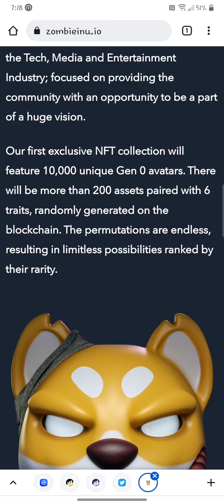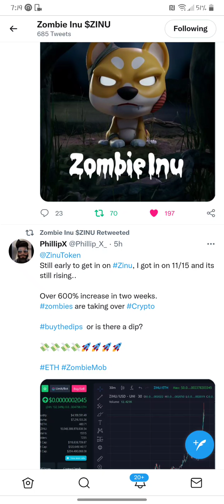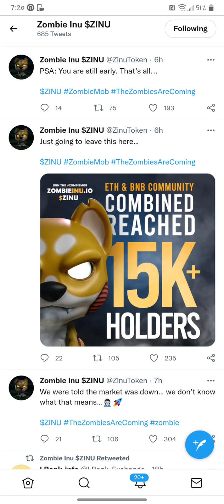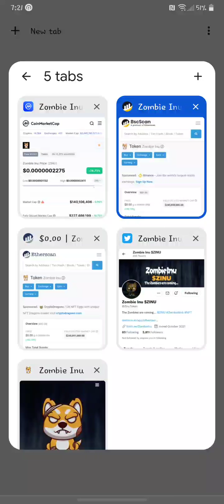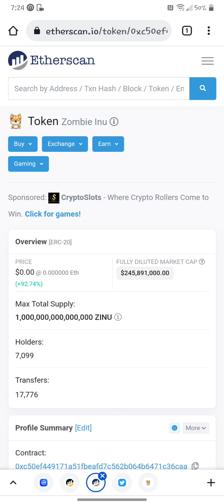Zombie Inu Token UPDATE ERC20 & BEP20 HUGE 25x Gains From Oct 27th NFTs Bridge Staking & More